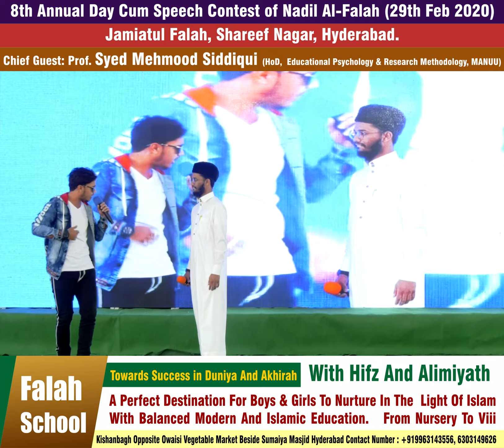Drama My Sabse Alag Hun┇8th Annual Day┇Jamiatul Falah